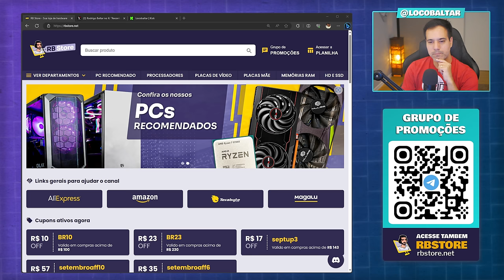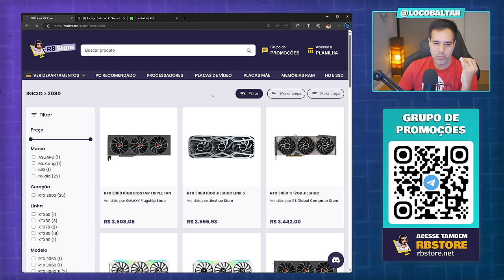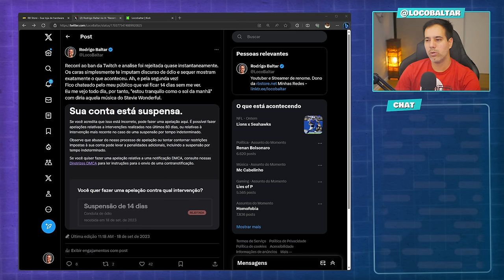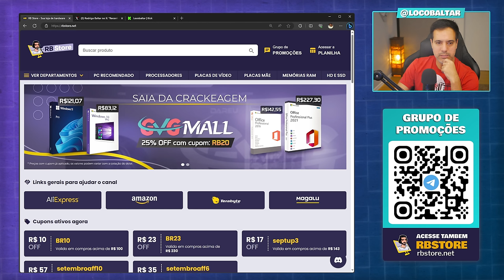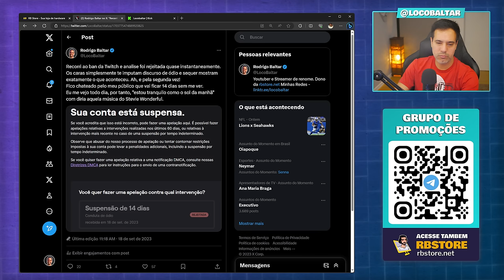Banido de novo kkkk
✅ GVG Mall

✅ Grupo de promoções no Telegram